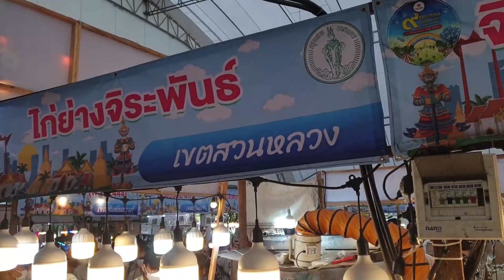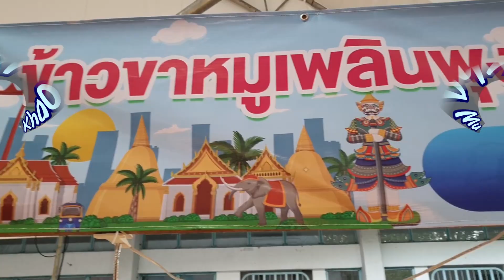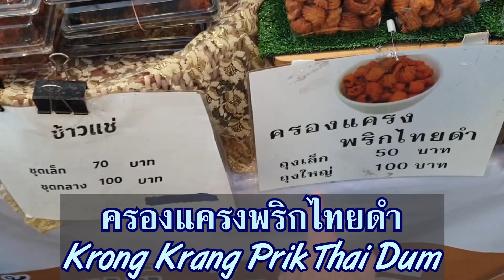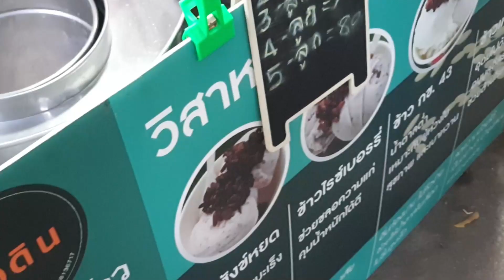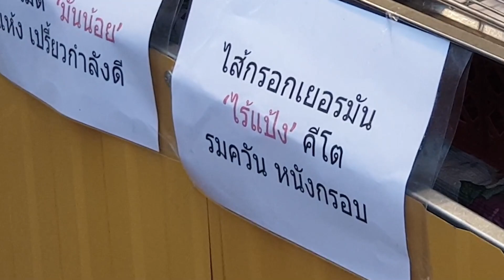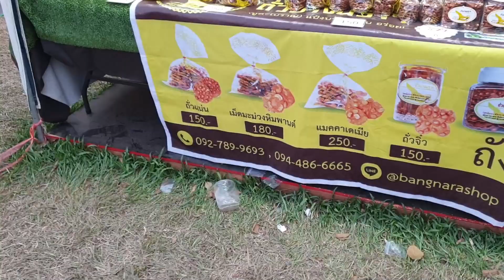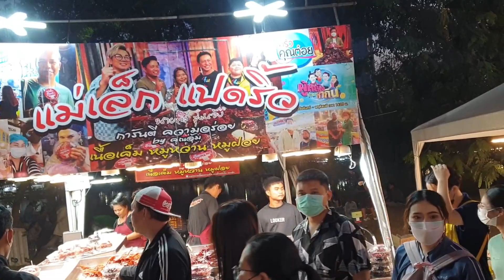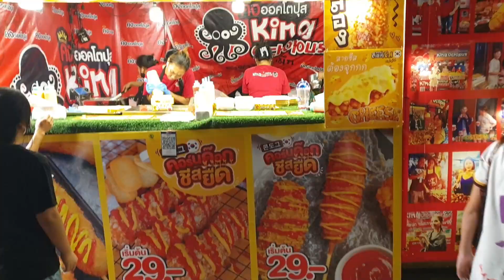ULTIMATE Thai Street Food Thai Carnival Compilation Lumpini Park Bangkok Thailand 2023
The compilation video of the entire Thai street food, Thai market food, Thai fun fair carnival all in one video at Lumpini park Bangkok Thailand 2023.  I show you famous Thai snacks, Thai deserts, That street food and give you some low carb keto Thai food choices too.  you get to a traditional Thai carnival too!